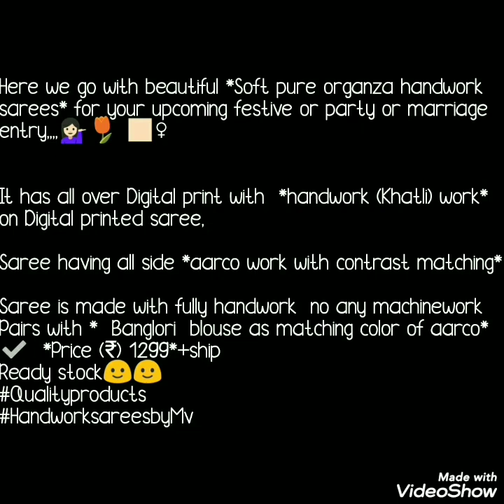Fancy Organza Silk Digital Print Sarees With Hand Work// Bella Fashion World Organza Sarees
Khadi Cotton Saree With Pompom style // Office Ware Summer Special Sarees
Hello all
I am back with latest collection of organza silk saree. These are organza silk sarees with digital print . organza saree has hand work and beautiful floral print on organza sarees. styling of organza saree also there as model has wore saree with beautifull bluse pattern and jwllry. so we will get an idea how to  style organza sarees
1. organza silk saree with digital print
5. latest saree collection

1 . watsup for order: 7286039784
 2. no negotiations please
 4.Sorry, cash on delivery service is not available
 5.payment can send through RTGS,,google pay or paytm,account transfer.
 6.Dispatch will be with in 2 3 day after payment
 7.After dispatching we will send you courier number through watsup
 8.Depends on distance item will receive.normally 7 to 10 working days
 9.Take video at the time of parcel open
10.if you find any damages you can returned to same address
11.we supply all over  india,and overseases also.